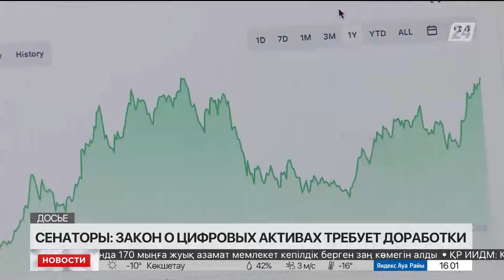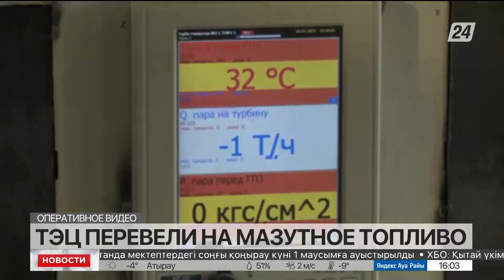Выпуск новостей 16:00 от 19.01.2023